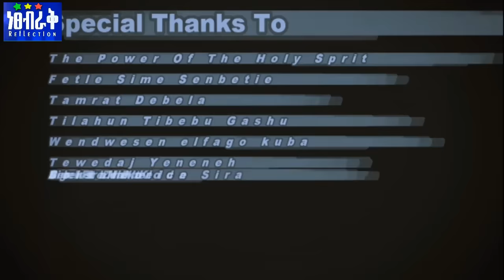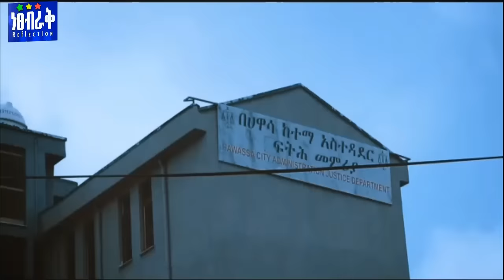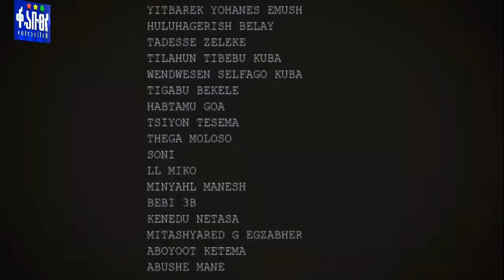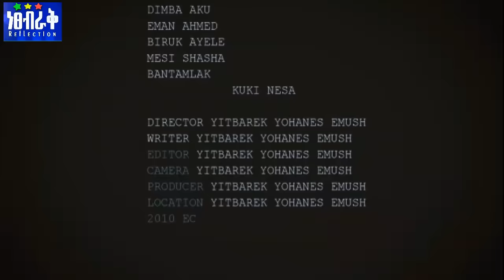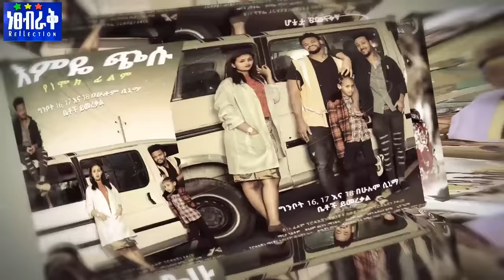ኢንስፔክተሩ- Ethiopian Movie Inspecteru 2019 mundan Chapter 2 Full Length Ethiopian Film Inspecteru 2019